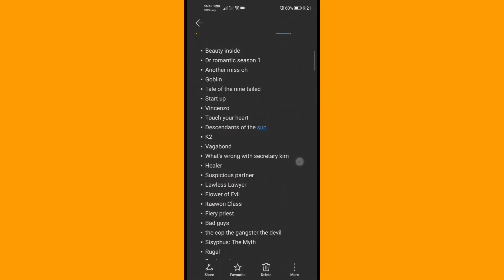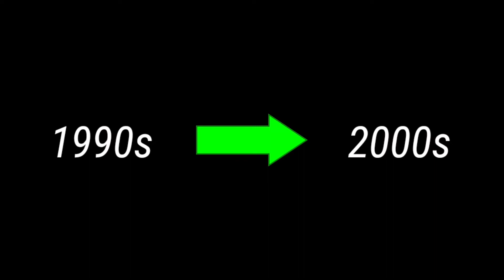HOW K-DRAMA DOMINATING FILMING INDUSTRY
Chapters:
0:00 - Intro
0:56 - How it started
1:30- Outro